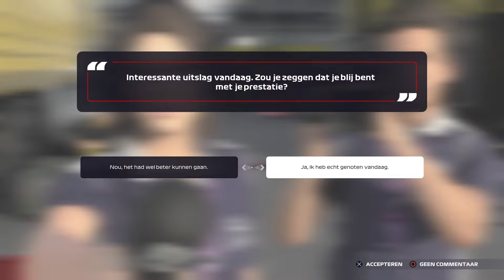F1 2021 My Team Lotus Racing Hungary (Hungaroring) S1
F1 2021 My Team modus